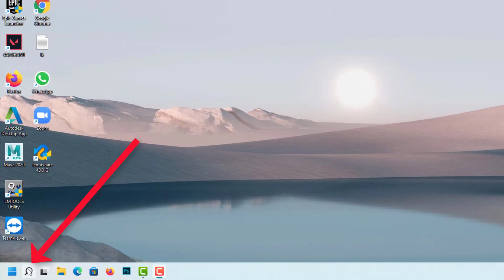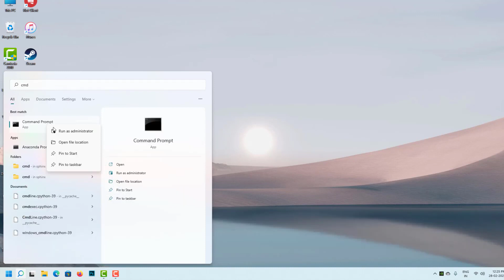Fix VIDEO TDR FAILURE (igdkmd64.sys) Blue Screen Error - Windows-2022(1080P_HD)by external knowledge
How To Fix Wi - Fi - Attempting To Authenticate Error - Windows 11 _ 10 _ 8 _ 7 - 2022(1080P_HD)
my computer won't connect to wifi but other device can windows 10 .
my computer won't connect the internet but other will.
can't connect won't connect to internet after windows 10 update 2021 .
how to fix internet connetction on windows 10,
why do i have to keep resetting my network adapter windows10,
there might be a problem with the driver for the wifi adapter ,
 can't  connect  to this network,
windws 10 etherenet attempting to authenticate ,
connecting to the network is taking longer than usual windows 7,
ethernet adapter attempting to authenticate ,
problem with wireless adapter or access point ,
how to authenticate network connection ,
pldt authention problem,
connection to the network was unsuccessful ,
how to fix network authencation failed windows 10,
connecting to the network is taking longer than usual windows 7_ 10 _11_9,
windows 10 ethernet attempting to authenticate,
windows 11 can't connect to wifi ,
windows 11 wifi disconnet frenquently ,
windows 11 network adapter drive,
ethernet adapter attempting to athuenticate ,
windows 11 can't connect to reddit ,
nic attempting to authenticate ,
how to fix authenticate problem,
attempting to authenticate windows 7,
wifi attempting to authenticate windows 10,
ethernet attempting to  authenticate ,
windows 10 ethernet atempting to authenticate ,
ho to authenticate network connection ,
wifi authentication error all device ,
authentication problem wifi tablet,
authentication problem wifi on tv,
attempting to authenticate wired connection,
Fix "Can't connect to this network "error On windows 10 - wifi & internet ,
windows was unable to connect to wife windows 7 ,
fix WiFi Not SHowing in setting On Windows 10 | Fix Missing WiFi ,
"NOT CONNECT" No Connectin Available Windows 7/ 8.1/ 10 || by External Knowledge,
Fix Asus Wi-Fi Not Working IN Windows 10/8/7 (2022),
Can't Connect To this network . Windows 10[SOLVED] ,
How to fix WiFi option not Showing in widows 10,
Fix UNEXPECTED KERNEL MODE TRAP Error- Fix Blue Screen Error Code 0x0000007F -Windows 10 _ 11 _ 8_ 7
unexpected  kernel mode trap windows 10 boot error | how to fix blue screen code 0x000007F,
unexpected  kernel mode trap windows 10 boot error |  fix blue screen code 0x000007F,
fix windows 10 boot unexpected kernel mode trap (0x00000007F) error [solved],
unexpected  kernal mode trap windows 11/10 boot error | how to fix blue screen error code 0x000007F,
Solucion al error unexpected kernel mode trap in windows 10,
windows 10,8 boot failed | your pc run into a problem and needs to restart, will restart for you ,
how to identify and install unknown device drivers on windows 7/8/10/11,
fix operation did not complete successfully because the file contains a virus (100% solved ),
api-ms -win-crt-runtime--11-10-dll missing  from your computer,
how to fix blue screen error unexpected store exception |windows 11/10/8/7,
how to fix bad system config info error ,
como resolved o error kernel security check failure (Tela failure),
windows 10,8,11,7, boot failed |your pc run into a problem and need to restart ,will restart for you ,
how to fix dll missing problem | without any software | Dll file missing windows 10 ,
[solved ] windows failed to start a recent hardware or software change might be the cause,
what is unexpected kernel mode trap error ,solved kernel mode trap error in hindi ,software,
fix blue screen error your pc ran into a problem and needs to restart windows 10 all stop code 100%,
windows 10unexpected kernel mode trap bsod debugging ,
unix & linux : unexpected kernel mode trap minidupm (2 solution!!),
how to fix blue screen error unexpected  store exception | windows 10,
windows 10/8 boot failed | your pc ran into a problem and need to restart ,will restart for you ,
critical process died windows 10 fix (5 solution in2022),
0xc000001 fix windows 10 | your pc couldn't start properly .blue screen recovery error ,
fix- the application was unable to start correctly (0xc0000007b).click ok to close the application ,
sua loi man hinh xanh tren may tinh voi ma bcd ,